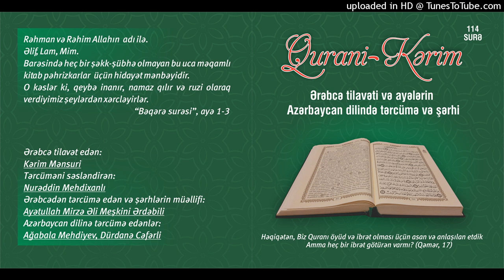042.Şura surəsi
Qurani Kərim

Ərəbcə tilavət edən:

Kərim Mənsuri

Tərcüməni səsləndirən:

Nurəddin Mehdixanlı

Azərbaycan dilinə tərcümə edənlər:

Ağabala Mehdiyev
Dürdanə Cəfərli